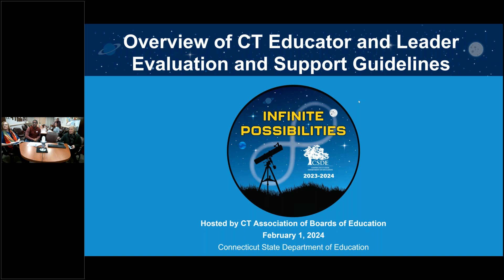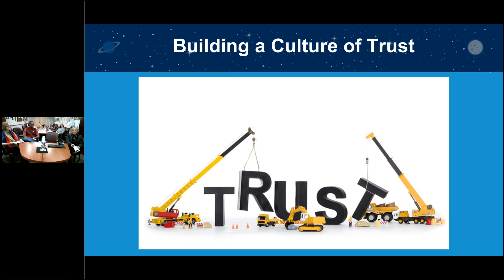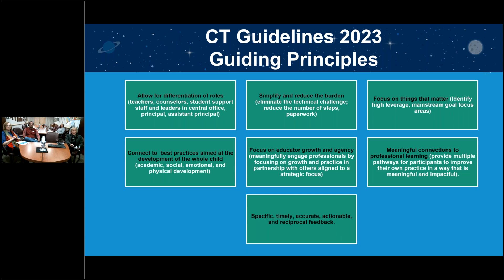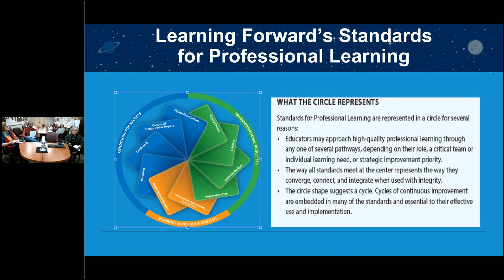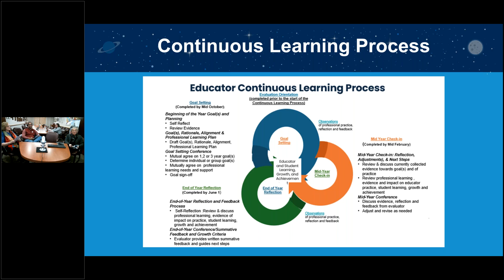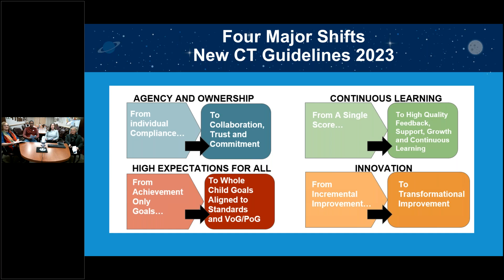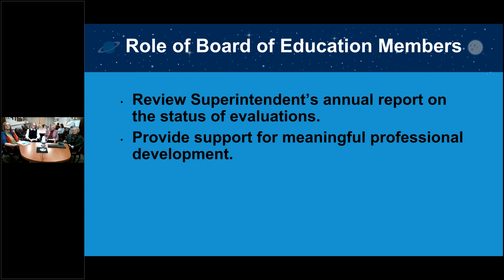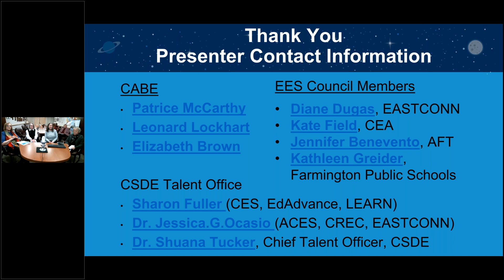Overview of CT Educator and Leader Evaluation and Support Guidelines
The webinar provides an overview of the work of the Educator Evaluation and Support Council and the CT Guidelines for Educator and Leader Evaluation and Support. Presenters will highlight the role of boards of education for implementation in 2024-25.

Presenters:

Patrice McCarthy, Executive Director and General Counsel, CABE
Leonard Lockhart, President, CABE, Windsor BOE
Elizabeth Brown, Immediate Past President, CABE, Waterbury BOE
Kate Field, Teacher Development Specialist, CEA
Kathleen Greider, Superintendent, Farmington Public Schools
Diane Dugas, Director of K-12 Magnet Schools and Leading & Learning, EASTCONN